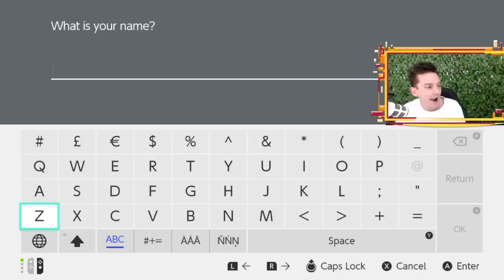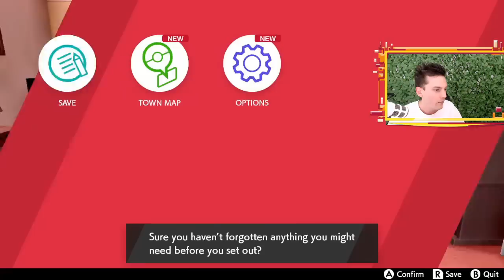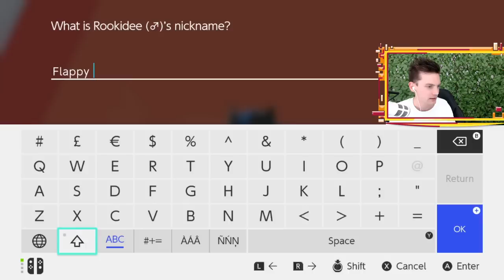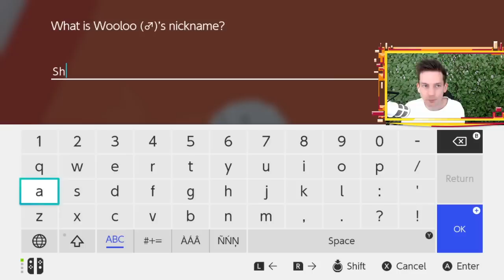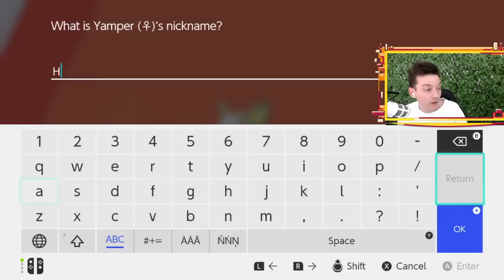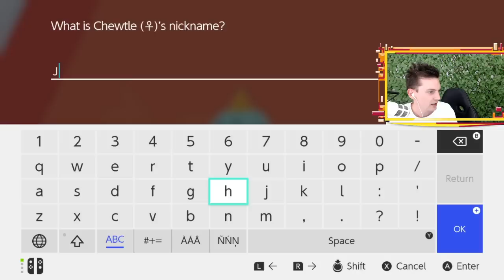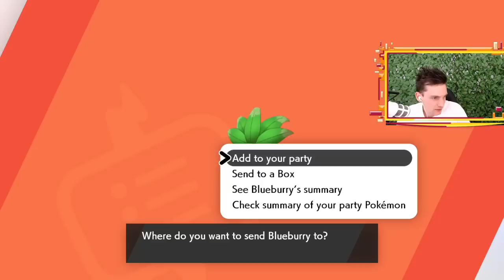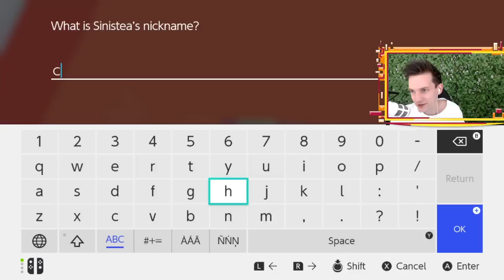Let's Play Pokemon Sword and Shield Part 1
Today we are playing the new Pokemon Game on Nintendo Switch Pokemon Sword and Pokemon Shield! This is the first part of Pokemon Sword and Shield where we will encounter a bunch of random new Pokemon we have never seen before in the Galar Region! We will hopefully end the New pokemon Switch game let's play by catching the new legendary Pokemon Zacian and Zamazenta.